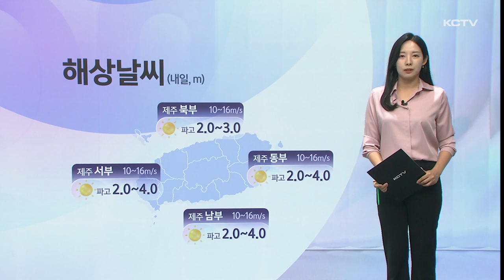날씨ON (태풍 카눈 경로)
중국쪽으로 향하던 제6호 태풍 카눈이 일본쪽으로 방향을 틀었습니다.

처음에 예상됐던 것과 많이 다른 경로인데요.

이렇게 예상진로가 크게 바뀐 이유는 태풍 주변을 둘러싼 기압계 때문입니다.

현재 태풍 북쪽에는 티벳고기압과 아열대 고기압이 자리잡고 있고, 동쪽에는 북태평양 고기압이 아래쪽에는 적도고기압이 위치해 있습니다.

어제까지는 태풍 카눈이 티벳고기압의 영향을 좀 더 받으면서 동풍을 타고 서진하는 모습이었고요..

이 세 기압계 사이에서 어느 고기압을 타고 갈지 갈팡질팡하면서 잠시 정체하던 태풍이 오늘부터는 이 아래쪽에 있는 적도고기압을 타고 반대쪽으로 방향을 틀었습니다.

8일까지는 이 적도고기압의 영향을 받아 계속 동북동진하면서 일본 규슈 남쪽해상까지 진출할 것으로 예상되고요.

이후 북태평양 고기압을 만나서 북진할 것으로 태풍센터는 예보하고 있습니다.